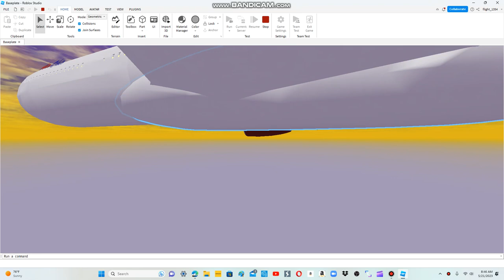4 Planes, 1 Last Boeing 747-200 Flight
And now, we have said that we retire the Boeing 747-200.

Get your Air Ohio Assets!!